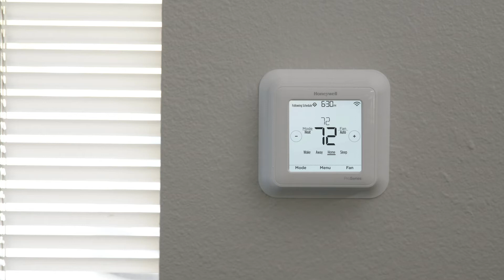Safe, Secure, and Smart with GVTC connectHome® Security (60 sec)